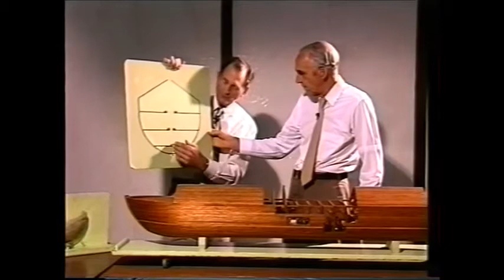10. Digging Up The Past - ''Israel's Natural Wonders'' (w/ David Down).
In this series Pastor David Down visits places of great interest in the Middle East that prove the Bible correct. Travel back in time to the ancient civilizations of the Egyptians, Hittites, Assyrians, Babylonians, Israelites, Greeks and Romans and discover the exhilarating work of archaeology.. Visit lost cities such as Petra and Pompeii, and walk in the footsteps of Jesus and the prophets in the Bible Lands. This series was filmed around 1988, and some of the places and archaeological points of interest featured can no longer be visited. Wars, political instability and increased security regulations, now deny travelers the chance to see first hand some of the fascinating archaeological evidence. Hence this is a valuable historical series that remains unique in its scope and presentation.